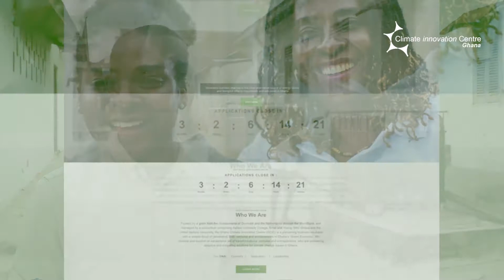Green Video Vignette: Das Biogas Construction & Water Harvesting Ltd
DAS Biogas Construction Ltd offers a complete form of domestic and institutional waste management services as well as the manufacturing of plastic roofing tiles and pavement for the construction industries.
DAS Biogas provides and installs portable biogas plants to households in Ghana to treat the organic kitchen waste, which would mostly end up on landfill sites posing a health risk to humanity. The technology system installed generates biogas in the process of treating household waste, which is highly viable for cooking purposes.
The liquid fertilizer residue generated from the system after waste treatment is mostly used to water the garden areas or even farmlands. The company has interest in contributing to sustainable development through innovation in the waste management and construction industry. The vision of the company is to be an innovative and complete waste management service provider in Ghana.